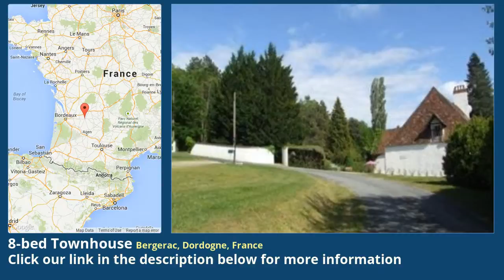8-bed Townhouse for Sale in Bergerac, Dordogne, France on frenchlife.biz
More info on Townhouse for Sale in Bergerac, Dordogne, France with 8-bedroom

An attractive and superbly located 7/8 bedroom Perigordine farmhouse for sale. Set in mature grounds of 5 hectares with a sparkling pool, the property offers excellent income potential having been run as a successful chambre d'hotes and bed and e FAI 324,995 €  Reference DPA3375  Type of property Farmhouse  Setting Hamlet  Department Dordogne  Area Bergerac  Post code 24100  Outbuildings Yes  Income generating Yes  Condition Ready to move in  Habitable space 215 m²  Land 53,328 m²  Bedrooms 8

 Price, Taxes and Other Costs  Price FAI 324,995 €  Estimated notaire's fee 21,000 €  Estimated Taxe foncière 1,050 €

 Interior  Condition Ready to move in  Habitable space 215 m²  Rooms Numerous  Lounge size 44 m²  Bedrooms 8  Ground floor bedroom Yes  Bath/shower rooms Numerous  Toilets Numerous  Kitchen type Separate  Kitchen fittings Fully equipped

 Outside area  Land 53,328 m²  Land enclosed Partially  Land nature Garden, Parkland, Field, Woodland, Terrace  Environment Private setting, Not overlooked, Open views, Countryside views, Rural, Short drive to amenities  Swimming pool Yes  Pool size 9m2 x 4m2  Pool security Fence